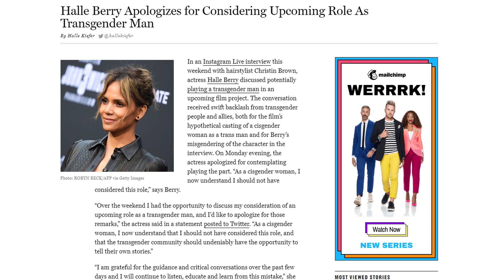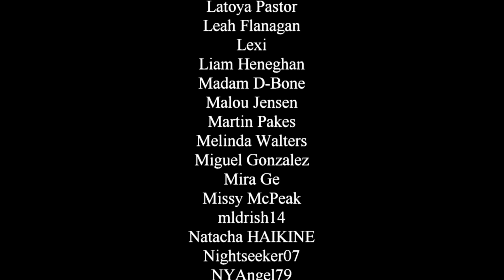Rub & Tug (a trans story in 1970s Pittsburgh) Will be a Series (without Scarjo)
That movie that was going to have Scarlett Johansson play a trans man is turning into a series: and its planning to have a trans actor!